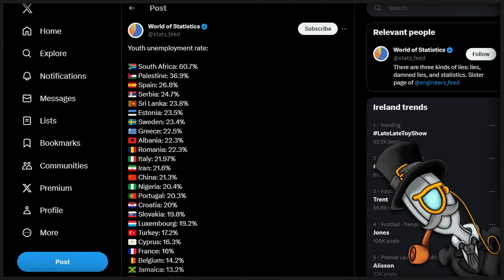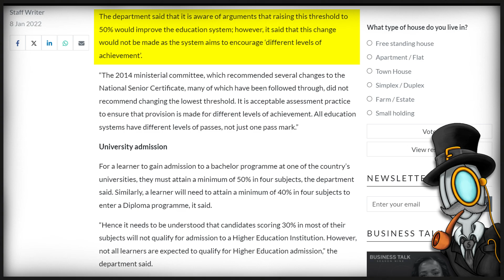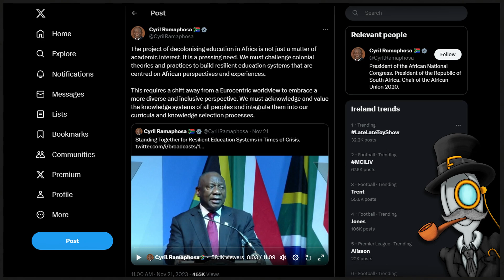South Africa Goes FULL Stupid OVERLOAD..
South Africa is quickly becoming the dumbest country in the world with a failing electricity grid, it's ever present problem with crime and now worlds number one in youth unemployment; guess what they blame all this on..